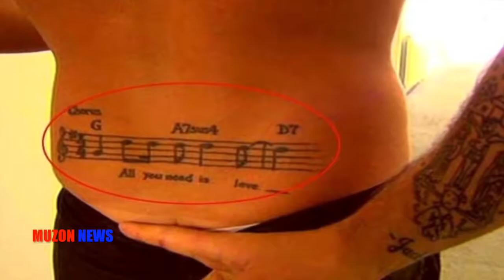MUZON news. Робби Уильямс. Robbie Williams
Robbie Williams